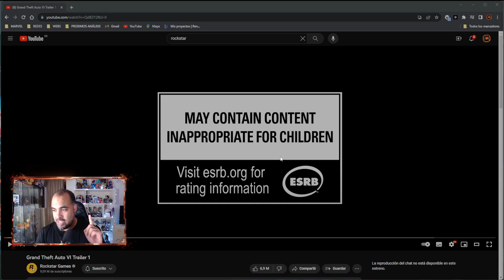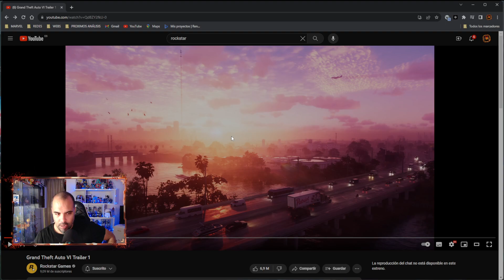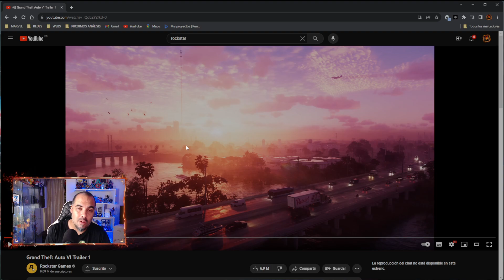MI REACCIÓN al TRÁILER de GTA 6 - HECAMV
Atribuir con moneditas ¡¡GRACIAS!!

Así podréis seguirme en directo:

😈NO TWITCH
🤬NO YouTube.

Y no os olvidéis del programa:
🏠TABERNA DE JUEGOS
Todos los sábados en la NOCHE de ESPAÑA, donde debatimos sobre las últimas novedades del sector.

También os invito a que os hagáis miembros del canal para disfrutar de contenido exclusivo y ventajas especiales.

Y por último, quiero dar las gracias a todos los que comentáis en mis vídeos, porque vuestro apoyo es muy importante para mí. Por eso, voy a mencionaros en los créditos de este vídeo. ¿Serás tú uno de ellos? Pues sigue viendo y lo descubrirás.

IMPORTANTE:
Y antes de terminar, quiero mandar un mensaje a todos los que ven el vídeo medio minuto y comentan cosas que demuestran que no han visto el vídeo completo ni han entendido que esto es información antigua y actual desde el 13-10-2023 fecha de este vídeo. Por favor, no hagáis eso. Es una falta de respeto para mí y para el resto de la comunidad. Si queréis opinar sobre el juego o sobre el vídeo, al menos vedlo entero y prestad atención a lo que digo. Así podréis hacer comentarios más constructivos y evitar confusiones innecesarias. Os lo agradezco mucho. PD: Lo de Espectacular, Detallado y Profundo es mi propio eslogan del canal, ¡NO! el "POSIBLE" EGO de tu imaginación.

QUIERES SALIR EN LOS CRÉDITOS?
Si te gusta este tema y quieres aparecer en los créditos de mis videos, puedes hacerlo de las siguientes formas o bien, para que el video no sea largo, indicarles leer la descripción:

*𝙊𝙥𝙘𝙞𝙤́𝙣 𝙜𝙧𝙖𝙩𝙪𝙞𝙩𝙖: Comentar en los últimos 5 videos y comparte tus opiniones sobre el juego. Así podrás aparecer en los créditos del próximo video que publique. Si eres activo en todos, lo notaras en los créditos con reconocimiento.

*𝙊𝙥𝙘𝙞𝙤́𝙣 𝙚𝙨𝙥𝙚𝙘𝙞𝙖𝙡: Si eres un creador de contenido o una empresa relacionada con los videojuegos, puedo mencionar tu nombre en los créditos y poner un enlace a tu canal, sitio web o lo que quieras en la descripción. IMPORTANTE: Siempre y cuando hagas una de las anteriores; 𝙊𝙥𝙘𝙞𝙤́𝙣 𝙜𝙧𝙖𝙩𝙪𝙞𝙩𝙖 o 𝙊𝙥𝙘𝙞𝙤́𝙣 𝙙𝙚 𝙥𝙖𝙜𝙤.

𝑺𝒊 𝒕𝒆 𝒊𝒏𝒕𝒆𝒓𝒆𝒔𝒂 𝒂𝒍𝒈𝒖𝒏𝒂 𝒅𝒆 𝒆𝒔𝒕𝒂𝒔 𝒐𝒑𝒄𝒊𝒐𝒏𝒆𝒔 𝒐 𝒄𝒐𝒏𝒐𝒄𝒆𝒔 𝒂 𝒂𝒍𝒈𝒖𝒊𝒆𝒏 𝒒𝒖𝒆 𝒍𝒆 𝒑𝒖𝒆𝒅𝒂 𝒊𝒏𝒕𝒆𝒓𝒆𝒔𝒂𝒓, ¡𝒄𝒐𝒏𝒕𝒂́𝒄𝒕𝒂𝒎𝒆! 𝑬𝒔𝒕𝒆 𝒆𝒔 𝒖𝒏 𝒎𝒆𝒏𝒔𝒂𝒋𝒆 𝒑𝒂𝒓𝒂 𝒊𝒏𝒗𝒊𝒕𝒂𝒓 𝒂 𝒕𝒐𝒅𝒐𝒔 𝒍𝒐𝒔 𝒒𝒖𝒆 𝒒𝒖𝒊𝒆𝒓𝒂𝒏 𝒄𝒐𝒍𝒂𝒃𝒐𝒓𝒂𝒓 𝒄𝒐𝒏 𝒎𝒊 𝒄𝒂𝒏𝒂𝒍 𝒚 𝒅𝒊𝒔𝒇𝒓𝒖𝒕𝒂𝒓 𝒅𝒆 𝒍𝒐𝒔 𝒗𝒊𝒅𝒆𝒐𝒋𝒖𝒆𝒈𝒐𝒔).

IMPORTANTE: Tengo en cuenta los últimos 5 vídeos del canal que comparto. Gracias por estar ahí, hasta la próxima.

Nivel Precio mensual
Villano   1,99 €
Mutante   3,99 €
Avengers 4,99 €
Eterno   9,99 €

⭐️Villano   1,99 €
Insignia
Nuevo miembro (Sapphire)
1 mes (Ruby)
2 meses (Esmerald)
6 meses (Amethyst)
12 meses (Topaz)
24 meses (Diamond)
Emojis 4 por el momento.
Apareceras en los créditos sin necesidad de hacer un comentario.
⭐️Mutante   3,99 €
Incluye el acceso a las ventajas de niveles anteriores.
Juega una partida conmigo a juegos en conjunto.
Si tienes el mismo juego que yo, jugaras una partida conmigo.

⭐️Avengers 4,99 €
Emisión en directo exclusiva para miembros (Actualmente no esta Disponible).
Acceso anticipado a vídeos nuevos

⭐️Eterno   9,99 €
Contacto directo conmigo desde una red privada.
Te saludo en Directo personalmente
Fondos de pantalla Exclusivos
Cosas aun sin clasificar.